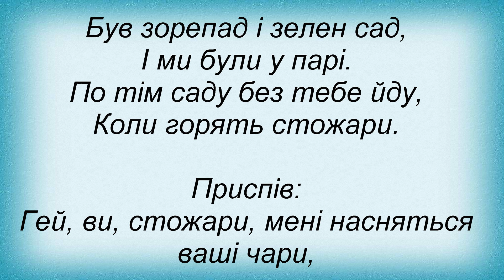Слова песни Павло Дворський - Стожари